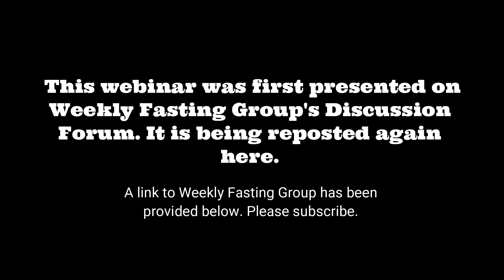Mastering One Meal a Day (OMAD) - Weekly Fasting Group Webinar | Oct. 14, 2022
Get support in the OMAD Forums: forums.omad.info